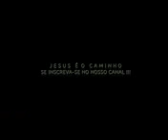O encontro impactante de um pastor com um homem na favela cheio do ESPÍRITO SANTO!!!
O encontro do pastor Sandro Fontoura com um um homem simples cheio do ESPÍRITO SANTO chamado Hermano.